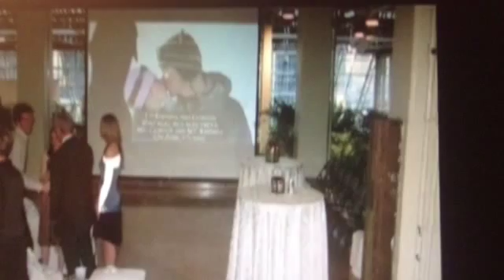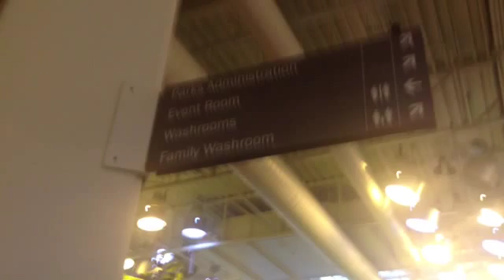My Historical tour of the new Devoian Gardens November 14 2015 Part 3